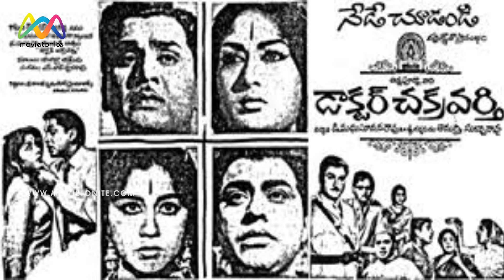నటుడు, సాహితీవేత్త గొల్లపూడి మారుతీరావు గారికి Movietonite అశ్రునివాళి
గొల్లపూడి మారుతీరావు (ఏప్రిల్ 14, 1939 - డిసెంబరు 12, 2019) రచయిత, నటుడు, సంపాదకుడు, వ్యాఖ్యాత, విలేఖరి. తెలుగు సాహిత్యాభివృద్ధికి కృషి చేశాడు. తెలుగు సినిమా రంగంలో మాటల రచయితగాను నటుడిగానూ సుపరిచితుడు. సినిమాల్లోకి రాకముందు నాటకాలు, కథలు, నవలలు రాశాడు. రేడియో ప్రయోక్తగానూ, అసిస్టెంట్ స్టేషను డైరెక్టరుగానూ, ఆంధ్రప్రభ (దినపత్రిక) ఉపసంపాదకుడిగానూ పనిచేశాడు. సినిమా రంగంలో ఆయన మొట్టమొదటి రచన డాక్టర్ చక్రవర్తికి ఉత్తమ రచయితగా నంది అవార్డుతో బాటు మరో మూడు నందులు అందుకున్నాడు. తెలుగు సాహిత్యంపై ఆయన వ్రాసిన పరిశోధనాత్మక రచనలు, నాటకాలు ఆంధ్రప్రదేశ్ లోని విశ్వవిద్యాలయాల్లో పాఠ్యాంశాలుగా ఉపయోగపడుతున్నాయి.
మారుతీరావు 1959లో ఆంధ్రప్రభ దినపత్రిక ఉపసంచాలకునిగా ఉద్యోగ జీవితాన్ని ప్రారంభించాడు. 1960 జనవరి 13వ తేదీ చిత్తూరులో పత్రిక యొక్క మరో ఎడిషన్ ప్రారంభించినపుడు, అక్కడ సంపాదక వర్గంలో పనిచేశాడు. తరువాత రేడియోలో ట్రాన్స్‌మిషన్ ఎగ్జిక్యూటివ్ గా ఎంపికై, హైదరాబాదుకు మారాడు. ఆకాశవాణి విజయవాడలో కూడా పనిచేశాడు. కార్యక్రమ నిర్వాహకునిగా పదోన్నతి పొంది, సంబల్‌పూర్ వెళ్లాడు. ఆ తరువాత చెన్నై, కడప కేంద్రాలలో కార్యక్రమ నిర్వాహకునిగా బాధ్యతలు నిర్వర్తించాడు. 1981లో ఆకాశవాణి కడప కేంద్రం ఉప డైరెక్టరుగా పదోన్నతి పొందాడు. మొత్తం ఇరవై సంవత్సరాలు పనిచేసి, అసిస్టెంట్ స్టేషను డైరెక్టర్ హోదాలో పదవీ విరమణ చేశాడు. తరువాత ఇంట్లో రామయ్య వీధిలో కృష్ణయ్య సినిమాతో నటుడిగా సినిమారంగ ప్రవేశం చేశాడు.
మారుతీరావు రాసిన తొలి కథ ఆశాజీవి. ప్రొద్దుటూరు నుండి వెలువడే స్థానిక పత్రిక రేనాడు లో 1954, డిసెంబరు 9న వెలువడింది. చిన్న వయసులోనే రాఘవ కళా నికేతన్ పేరున ఆయనొక నాటక బృందాన్ని నడిపేవాడు. ఆడది (పినిశెట్టి), కుక్కపిల్ల దొరికింది, స్వయంవరం (రావి కొండల రావు), రిహార్సల్స్ (సోమంచి యజ్ఞన్న శాస్త్రి), వాపస్ (డి.వి.నరసరాజు), మహానుభావులు (గోగోల్ రాసిన An Inspector Calls ఆధారంగా సోమంచి యజ్ఞన్న శాస్త్రి చేసిన రచన) నాటకాలకు నిర్మాణం, దర్శకత్వం వహించడంతోపాటు, ప్రధానపాత్రధారిగా నటించాడు.

విద్యార్థి దశలో ఉండగానే శ్రీవాత్సవ రచించగా, ఆంధ్ర విశ్వవిద్యాలయం రిజిస్ట్రార్ కె.వి.గోపాలస్వామి దర్శకత్వం వహించిన స్నానాలగది నాటకంలోనూ, భమిడిపాటి రాధాకృష్ణ రచించిన మనస్తత్వాలు నాటకంలోనూ నటించాడు. మనస్తత్వాలు నాటకాన్ని ఐదవ అంతర విశ్వవిద్యాలయ యువజనోత్సవాలలో భాగంగా కొత్తఢిల్లీలోని తల్కతోరా ఉద్యానవనంలో ప్రదర్శించాడు. ఆయన రచన అనంతం, ఉత్తమ రేడియో నాటకంగా అవార్డును తెచ్చిపెట్టింది. అప్పటి సమాచార, ప్రసార శాఖామాత్యుడు డాక్టర్ బి.వి.కేశ్‌కర్ చేతులమీదుగా ఈ అవార్డును అందుకొన్నాడు. మనస్తత్వాలు నాటకాన్ని ఆంధ్ర అసోసియేషన్, కొత్తఢిల్లీ వారికోసం ప్రదర్శించాడు. ఆ అసోసియేషనుకు వి.వి.గిరి అధ్యక్షుడు. చైనా ఆక్రమణ పై తెలుగులో మొట్టమొదటి నాటకం రచించి, చిత్తూరు, మదనపల్లె, నగరి లలో ప్రదర్శించగా వచ్చిన సుమారు యాభై వేల రూపాయల నిధులను ప్రధానమంత్రి రక్షణ నిధికి ఇచ్చాడు.
చైనా విప్లవం పై తెలుగులో వచ్చిన మొట్టమొదటి నాటకం వందే మాతరంను ఆంధ్రప్రదేశ్ రాష్ట్ర సమాచార శాఖ ప్రచురించింది. అప్పటి విదేశీ వ్యవహారాల శాఖా మంత్రి పి.వి. నరసింహారావు దానికి ఉపోద్ఘాతం రాశాడు. 1959, డిసెంబరు 16న రాగరాగిణి అనే నాటకం అప్పటి ఉపరాష్ట్రపతి సర్వేపల్లి రాధాకృష్ణన్ ఎదుట ప్రదర్శించబడింది. పథర్ కే అన్సూ అనే పేరుతో హిందీలోకి కూడా అనువదించబడింది.
1992 ఆగస్టు 12న మారుతీరావు చిన్న కుమారుడు గొల్లపూడి శ్రీనివాస్, తన తొలి ప్రయత్నంగా ప్రేమ పుస్తకం అనే చిత్రానికి దర్శకత్వం వహిస్తూ చిత్రీకరణ సమయంలో జల ప్రమాదంలో ప్రమాదవశాత్తు మరణించాడు. మారుతీరావు, తన కుమారుని జ్ఞాపకంగా, గొల్లపూడి శ్రీనివాస్ జాతీయ అవార్డు నెలకొల్పి, ప్రతి యేటా ఉత్తమ నూతన సినిమా దర్శకునికి రూ. 1.5 లక్షలు నగదుబహుమతి, ప్రముఖ చిత్రకారుడు దర్శకుడు బాపు రూపొందించిన బంగారపు జ్ఞాపికనూ ప్రధానం చేస్తున్నాడు. సినిమాకు సంబంధించిన ఏదేని అంశంపై విశేష ఉపన్యాసం చేసిన ప్రముఖునికి గౌరవసూచకంగా రూ.15, 000 గొల్లపూడి శ్రీనివాస్ మెమోరియల్ లెక్చర్ పేరిట బహూకరిస్తారు. సునీల్ దత్, నసీరుద్దీన్ షా, మృణాల్ సేన్, శ్యాం బెనగల్, జావెద్ అక్తర్, అనుపమ్ ఖేర్ మొదలైన వారు ఇందులో ప్రసంగించిన వారిలో ప్రముఖులు. మిగిలిన ఇద్దరు కుమారులు సుబ్బారావు, రామకృష్ణలు మారుతీ ఎయిర్‌లింక్స్ అనే ట్రావెల్ ఏజన్సీని నడుపుతున్నారు.
మారుతీరావును ఒక్క భారతదేశంలోనే కాకుండా వివిధ దేశాల్లో అనేక బిరుదులు, సన్మానాలు వరించాయి. ఉత్తమ కథా రచయితగా, స్క్రీన్ ప్లే రచయితగా, సంభాషణల రచయితగా, నటుడిగా ఐదు సందర్భాల్లో ఆంధ్రప్రదేశ్ ప్రభుత్వం నుంచి నంది అవార్డును అందుకున్నాడు. అంతే కాకుండా నాటకాల్లో ఆయనకు పలు పురస్కారాలు లభించాయి.
ఈటీవీ నిర్వహిస్తున్న ప్రతిధ్వని కార్యక్రమానికి మొదట్లో వ్యాఖ్యాతగా వ్యవహరించాడు. ఈ కార్యక్రమంలో ఆయన అన్ని రంగాలకు చెందిన ప్రముఖులను ఇంటర్వ్యూ చేశాడు. ఈటీవీ నిర్వహించిన మనసున మనసై అనే కార్యక్రమాన్ని కూడా నిర్వహించాడు. ఇది భార్యాభర్తల కోసం ఉద్దేశించింది. జెమిని టీవీ నిర్వహించిన ప్రజావేదిక, మాటీవీ నిర్వహించిన వేదిక, దూరదర్శన్, హైదరాబాద్ ప్రసారం చేసిన సినీ సౌరభాలు మొదలైనవి ఆయన నిర్వహించిన ప్రజాదరణ పొందిన కార్యక్రమాలు. ఇంకా ఇంటింటి రామాయణం, గణపతి, ఎవరి గోల వారిదే, ప్రేమలు-పెళ్ళిళ్ళు, భార్యారూపవతీ శత్రుః, ఏది నిజం? అనే ధారావాహికల్లో నటించాడు.
ఈయన కొంతకాలంగా అనారోగ్యంతో బాధపడుతు చెన్నైలోని అపొలో ఆస్పత్రిలో చికిత్స పొందుతూ 2019, డిసెంబరు 12న మరణించాడు.చిత్ర సీమలో పలువురు ప్రముఖులు సంతాపం ప్రకటించారు. వారి బహుముఖ ప్రజ్ఞత్వం గురించి ప్రత్యేకంగా పత్రికలు ప్రచురించాయి.